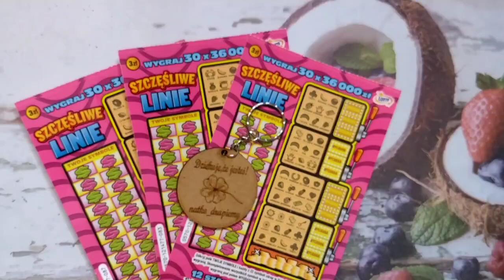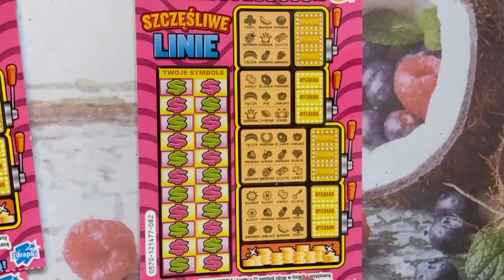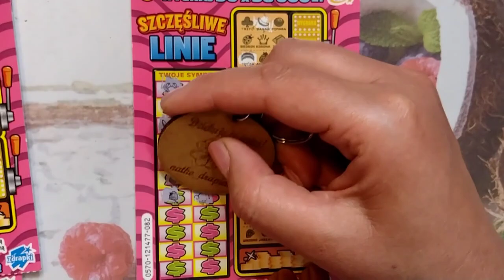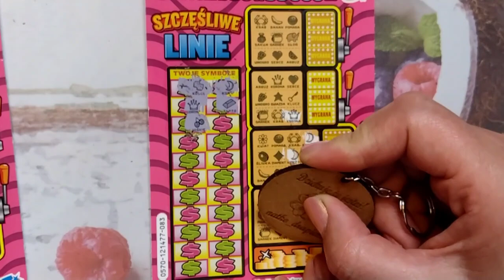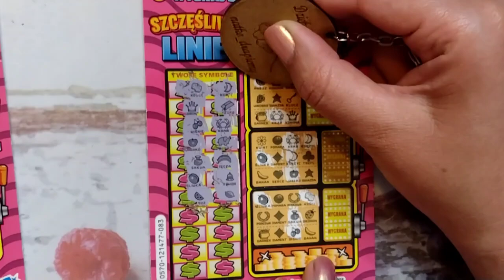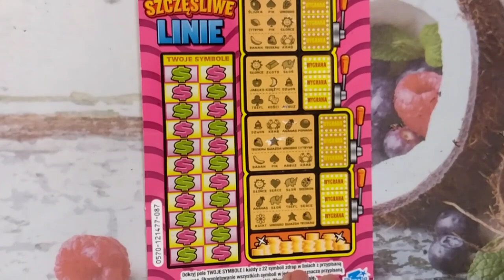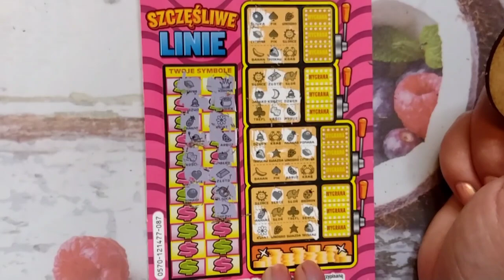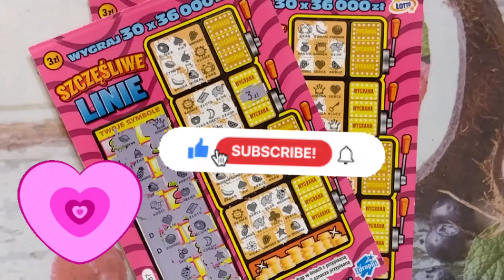ZDRAPKI #119 WYGRANA NA KANALE NATKO_DRAPIEMY❤️🎁❤️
Link do natko_drapiemy:
Witam na moim kanale Zdrapkowy Kosmos;-)
Zostaw subik i komentarz , będzie mi bardzo miło;-)
Za wsparcie na Tipply będę bardzo wdzięczna;-)